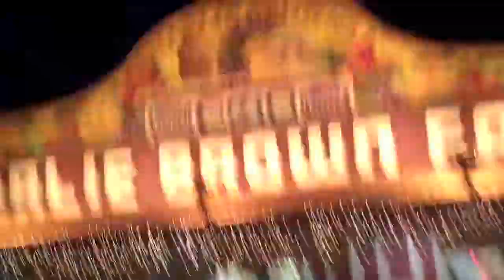Moldy Old Hollywood Stars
Dream about Universal Studios housing old Hollywood stars. Then found some mold in my cup. So we go to work at the shopand stop by Charlie Brown Farms. The best date shakes this side of broadway.